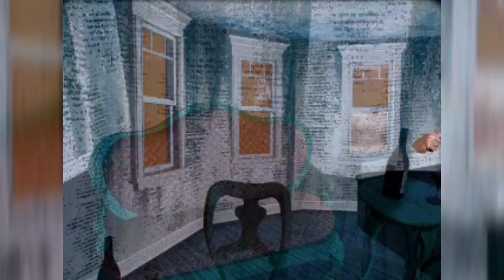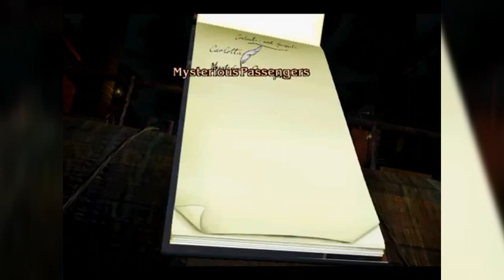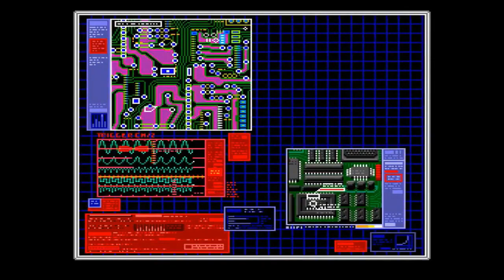5 Avventure Grafiche da Ripubblicare sugli Store Digitali #01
Da appassionato di avventure grafiche e retrogamer sono sempre stato alla ricerca di vecchi titoli da recuperare. Recentemente mi sono accorto che molti giochi di questo genere non sono ancora stati ripubblicate su store digitali come Steam o Gog, quindi ho deciso di fare un video in cui parlavi di almeno 5 titoli che, secondo me, varrebbe la pena recuperare!

Fatemi sapere nei commenti cosa ne pensate dei giochi e del video! Se avete qualche Avventura da propormi per un eventuale seconda "tornata" non esitate a farlo!

Buona visione!

CAPITOLI

00:00 Intro
01:28 The Dark Eye
03:16 Discworld Noir
05:16 Next Life
07:03 Dark Earth
09:06 Snatcher
11:14 Finale

MUSICHE

VIDEOGRAFIA

The Dark Eye Part 1- Introduction

DISCWORLD NOIR Full Game Walkthrough No Commentary Gameplay Part 1

Next Life Walkthrough part 1

Dark Earth (PC) Full Walkthrough No Commentary

Let's Play Snatcher - 01 Junker HQ

The Orion Conspiracy - Longplay, Intro

Martin Mystère: Operation Dorian Gray - Act 1

Blackwell Legacy Walkthrough Part 1 (No Commentary)

Opera Fatal - Walkthrough: Level 1

Lets Play Sanitarium in 2020 (PC) - 100% Full Walk-through Part 1 FULL HD 1080p (No Commentary)

ALTRI CONTATTI